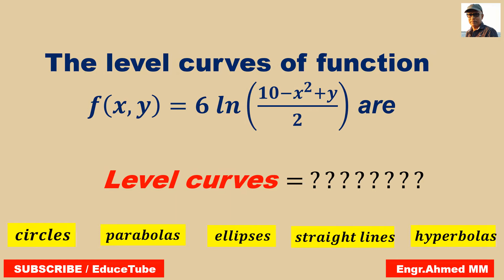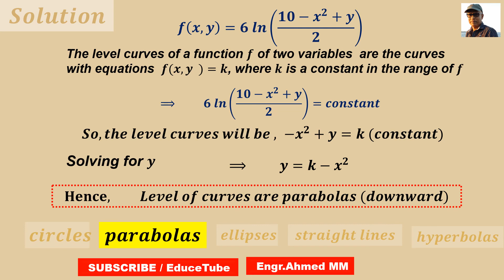McMaster University Math Test (1M03) - 11/ Level Curves of function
The level curves of a function 𝒇 of two variables  are the curves with equations  𝒇(𝒙,𝒚  )=𝒌, where 𝒌 is a constant in the range of 𝒇
find the level curves of f(x,y)=6 ln((10-x^2+y)/2)